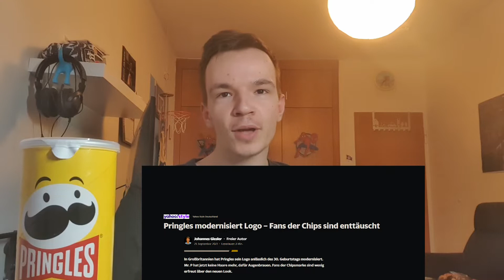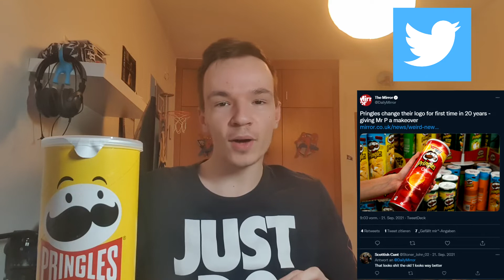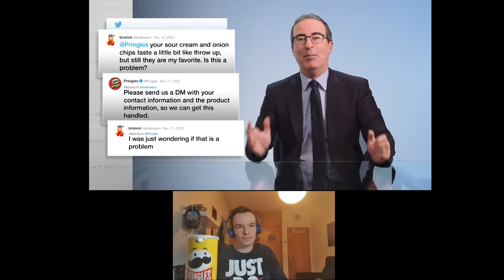Das neue Pringles Logo ist nicht gut! 👎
Ey Leute! 🙂🤚
Heute zeige ich Euch, das neue Logo von Pringles, reagiere auf ein Video von John Oliver und ranke meine persönliche Top-10 der verschiedenen Sorten.

Twitter-Artikel von Daily Mirror - "Pringles change their logo for first time in 20 years - giving Mr P a bold new look":

Inhalt:
0:00 Intro
1:18 Reaktionen zum neuen Logo
2:00 Minimalismus unterschiedlicher Brands
3:50 Weitere Reaktion und News zum neuen Logo
4:16 Der Movember
6:13 Reaction auf ein Video von John Oliver
8:57 Mein Ranking der besten Pringles-Sorten
12:26 Outro